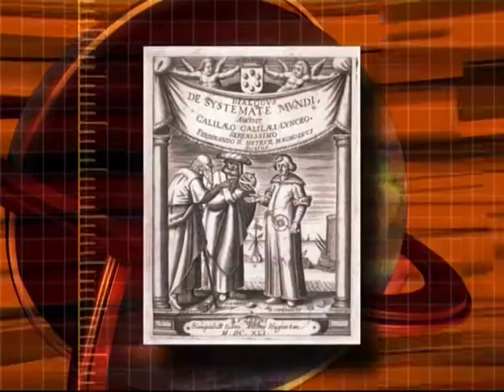5 апреля, 2-я часть